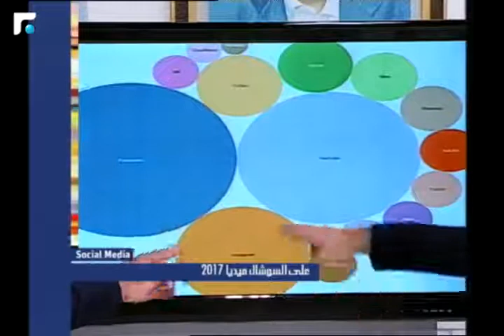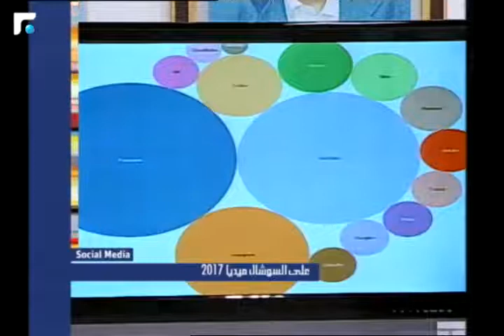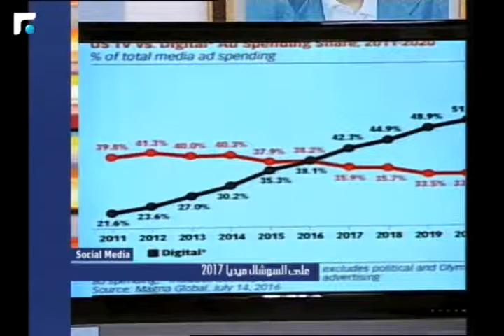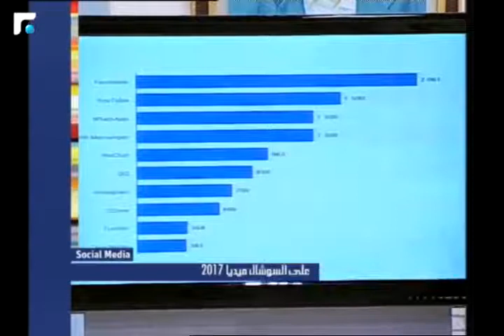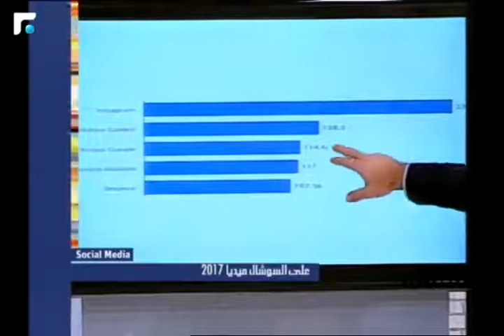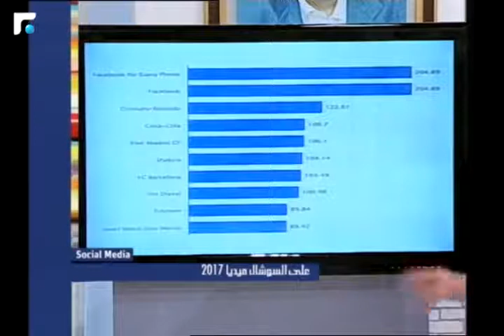توقعات السوشيال ميديا لعام 2018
تقديم: المستشار في الإعلام والتكنولوجيا علي شحادي توقعات السوشيال ميديا لعام 2018